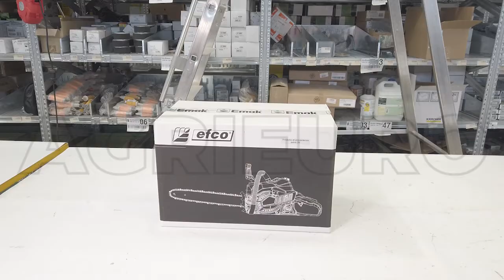Motosega a scoppio Efco MT 3710:montaggio completo. Barra da 35 cm dotato di indicatore serbatoio.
Come montare la Motosega a scoppio Efco MT 3710?

La motosega Efco MT 3710 con barra da 35 cm è uno strumento progettato per essere affidabile e facile da usare.

Infatti grazie alla maneggevolezza, la motosega risulta facilmente impugnabile, consentendo all'operatore di lavorare con la massima efficienza e produttività.

Monta un motore 2 tempi con 35,2 cc di cilindrata con 2,4 HP di potenza.

La motosega Efco MT 3710 è dotata di sistema Easy on per un avviamento facilitato e indicatore trasparente per il livello della miscela.

Inoltre col suo sistema antivibrazioni a molle rende possibile lavorare, anche per tempi prolungati, pur mantenendo un elevato livello di comfort.

La motosega pesa 5,3 Kg.

Questo si converte in un buon rapporto POTENZA/PESO.